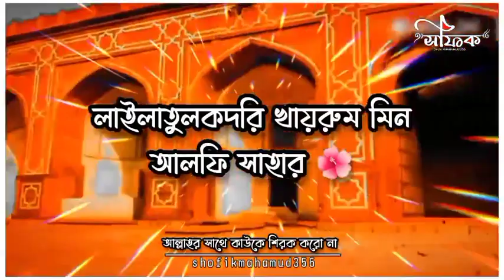বিশ্বনবী কাঁদবেন না 💔😭 Mizanur Rahman Azhari Whatsapp Status | Mizanur Rahman Azhari Sad Status